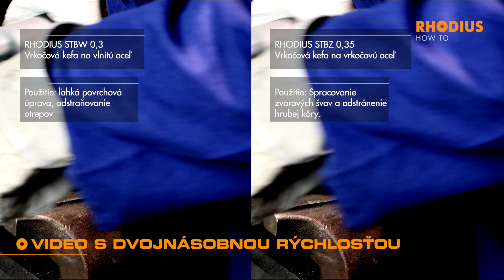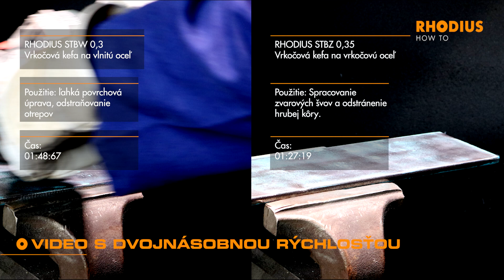Porovnanie hrncových kief: vlnité alebo vrkočové?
Hrncové kefy sú k dispozícii v mnohých rôznych vyhotoveniach vrátane s krimpovaným alebo pleteným drôtom a s rôznou hrúbkou drôtu. V tomto videu by sme chceli vysvetliť rozdiely v manipulácii, rýchlosti a oblastiach použitia týchto dvoch typov kief.

Na tento účel sme z ponuky spoločnosti RHODIUS vybrali STBZ, hrncovú kefu s pleteným a 0,35 mm hrubým drôtom, a STBW, hrncovú kefu s krimpovaným a 0,30 mm hrubým drôtom.